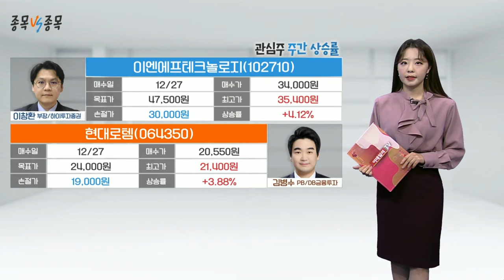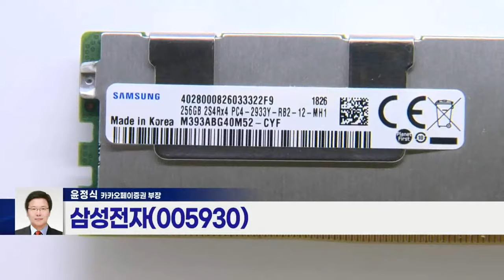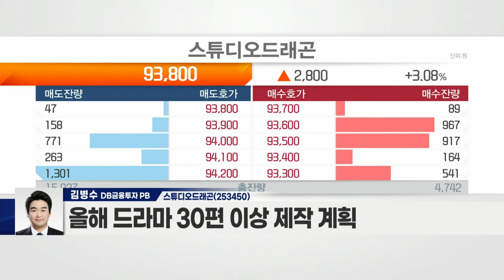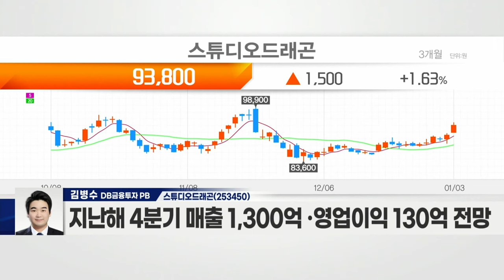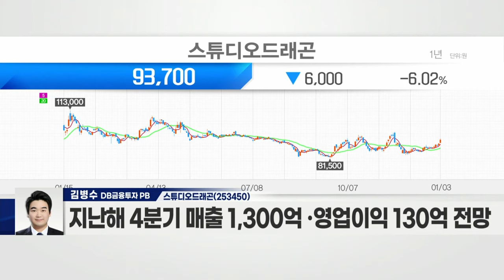삼성전자(005930) VS 스튜디오드래곤(253450)_종목 VS 종목 (20220103)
- 中 시안 봉쇄로 반도체 수급 변수 ‘긍정적’
- 반도체 및 모바일 사업 부문 실적 호조
- 디스플레이·CE사업부 수익성 ‘안정적’
- D램 메모리 반도체, 업사이클 진입 예상
- 삼성 파운드리 실적 기대감 확대

- 올해 드라마 30편 이상 제작 계획
- CJ ENM 계열사·넷플릭스 등 다양한 OTT에 공급
- 지난해 4분기 매출 1,300억 ·영업이익 130억 전망